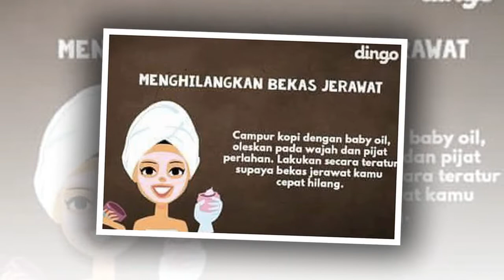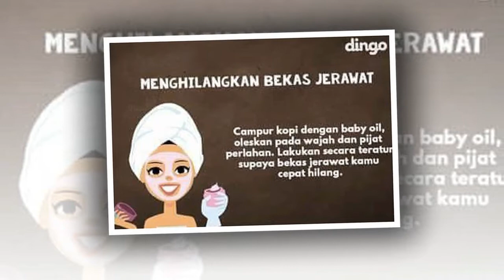Manfaat Kopi Bagi Tubuh